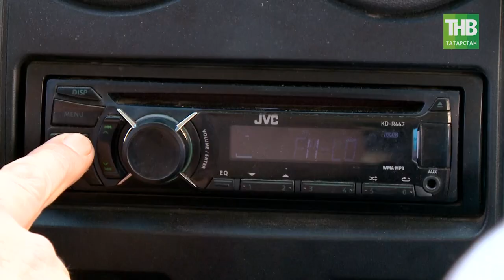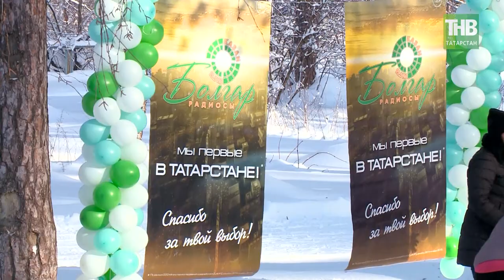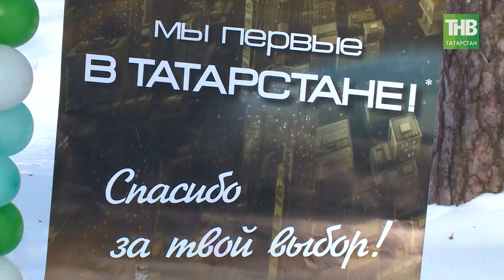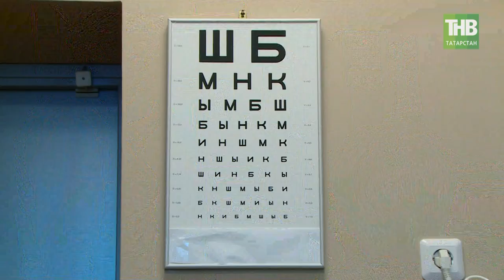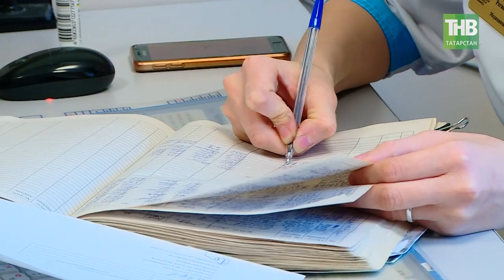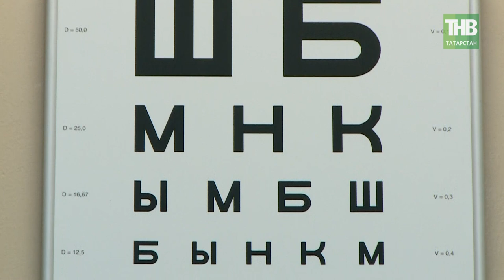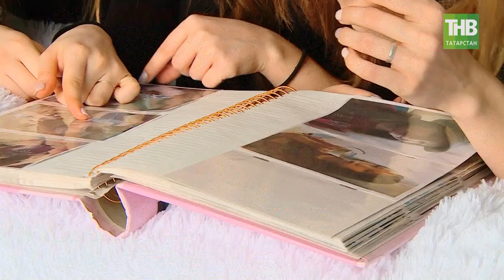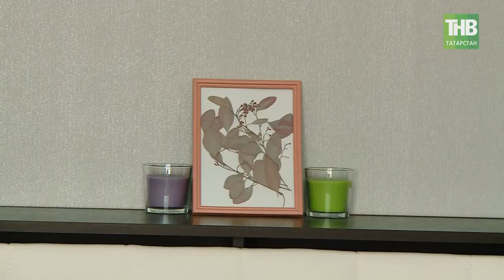Всемирный день радио. Здравствуйте 13/02/18 ТНВ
В утренней программе «Здравствуйте!» отмечают Всемирный день радио.

Впервые этот день стали отмечать в 2012 году: по инициативе Генассамблеи ООН именно 13 февраля было выбрано в качестве праздничного дня. Это произошло потому, 13 февраля 1946 года впервые вышло в эфир «Радио ООН», станция которого располагалась в штаб-квартире Организации Объединенных Наций.

И сегодня, в век цифровых технологий, радио продолжает оставаться средством связи и общения для самой большой аудитории в мире.

В студию ТНВ, по случаю праздника, приглашен популярный радиоведущий «Болгар радиосы», музыкант Ильмир Ямалов.

Он поделится с телезрителями забавными историями из жизни радио, а также расскажет о том, как и чем живет в 21 веке одна из главных радиостанций Татарстана.

Так же в программе телезрители смогут узнать, чем побалует казанских театралов Марийский национальный театр, чьи гастроли пройдут в столице республики в ближайшие дни. Об этом расскажет главный режиссер театра Роман Алексеев, который вместе с артистами театра приглашен для участия в программе «Здравствуйте!»

В рубрике «Без рецепта» телезрителям расскажут об основных упражнениях гимнастики для глаз.

Продолжая тему здоровья, в программе «Здравствуйте!» поделятся интересной информацией о том, насколько в Казани популярная остеопатия. Напомним, остеопатия — это вид лечения, при котором в качестве первичной причины болезни рассматривается нарушение, по данным медицинских справочников, «структурно-анатомических отношений между различными органами и частями тела».

Координаты:
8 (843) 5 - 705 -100

Таяну ноктасы. В эфире: пн, вт, ср, чт - 19:00

7 дней. В эфире: вс - 19:30, 21:30